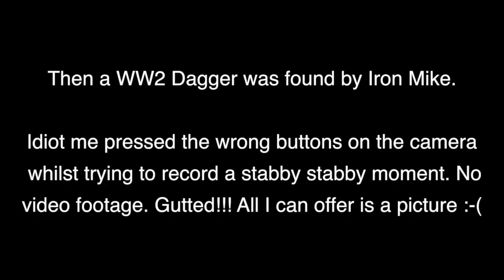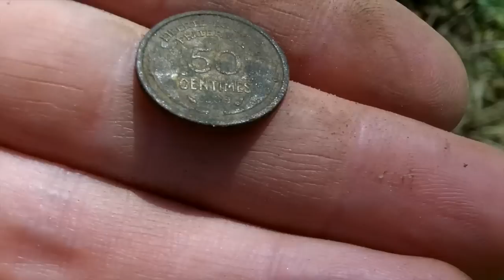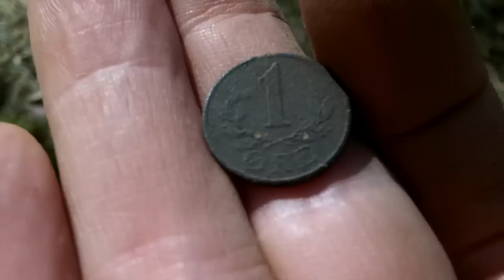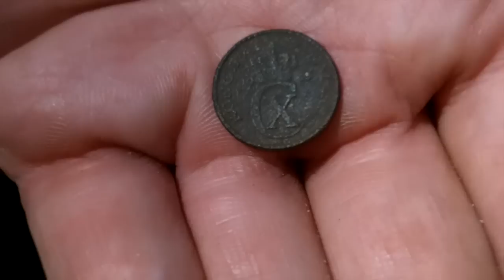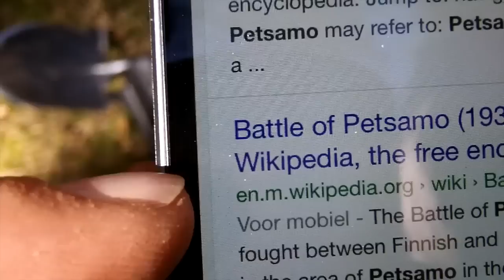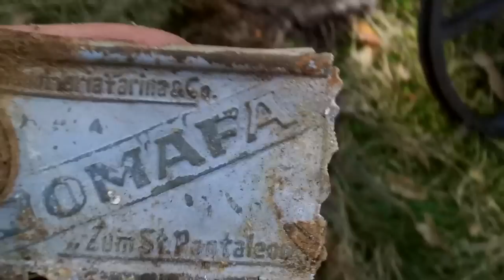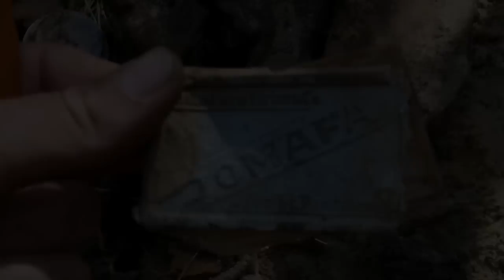Metal Detecting Berlin: WW2 Dagger Digger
Our first day in Germany brings more WW2 than you can shake a stick at including a dagger, gas mask & a rare badge/medal. Get In!